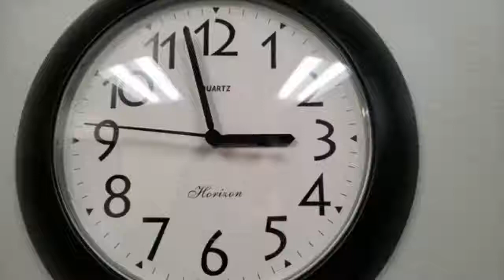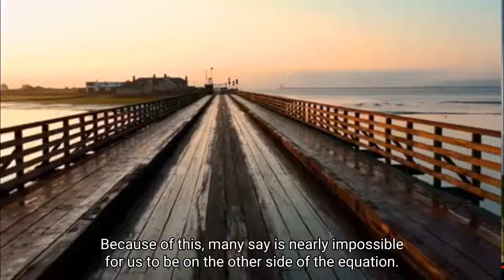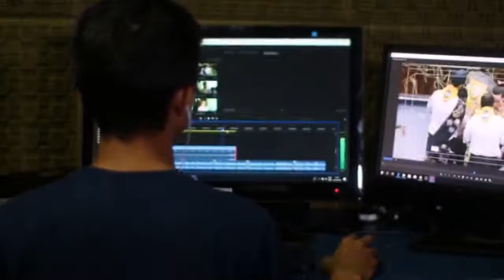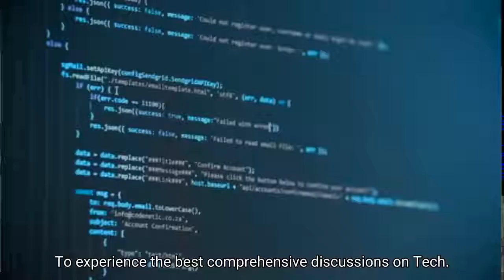It's About Time HD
What a Beautiful Dream. A must WATCH Video.
 Inspiring Young Africans into Tech